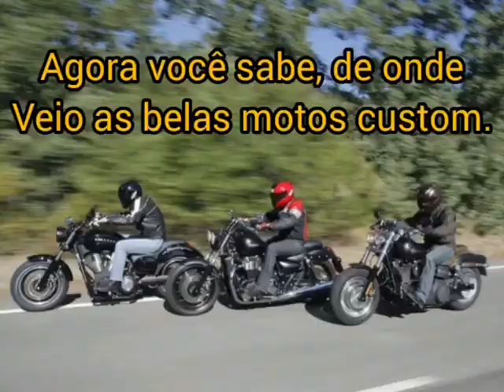AS MOTOS FORAM MUITO UTILIZADAS NA SEGUNDA GUERRA MUNDIAL - VEJA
Deem aquela Força. Ajudem o Canal a crescer.